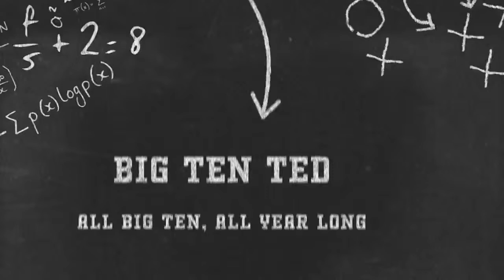Weekend Spring Game Previews, Nebraska Big Ten membership in DANGER? Portal Madness is HERE!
Ohio State, Penn State, Purdue and Indiana have spring football games in the next 7 days, I'll be breaking down what I am looking forward to seeing for those 4 schools are their final spring action gets underway!

A recent interview with Nebraska's interim president highlights the potential danger for the Cornhuskers in the Big Ten? How real is the threat of Big Red NOT being a Big Ten member?

We know the spring transfer portal is slated to be a CRAZY time, I will talk Bear Alexander/USC, Damien Martinez potentially landing at Michigan State and much more!